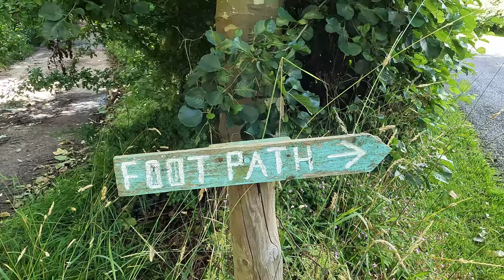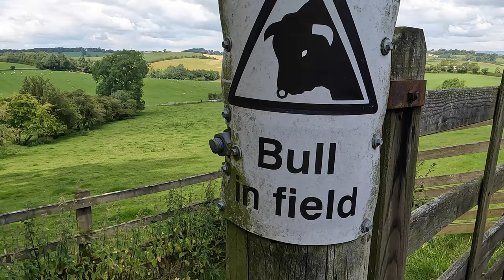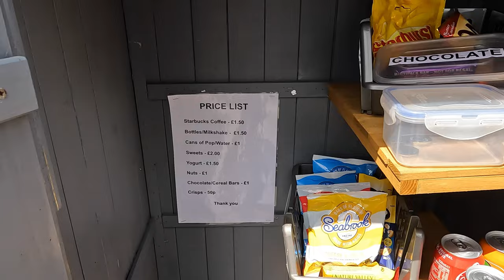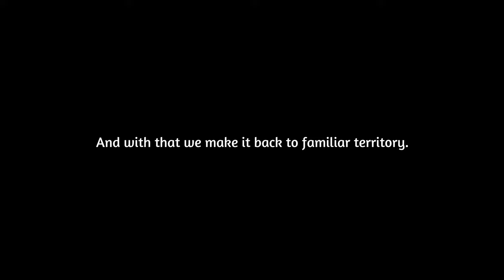109 narrowboat life UK - Explore Thornton-in-Craven North Yorkshire Leeds And Liverpool Canal + W3W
NARROW ESCAPE - our narrowboat life adventure. In this episode we take a walk from Greenberfield Locks in Barnoldswick towards East Marton, destination a village called Thornton-in-Craven. We have a wander around and show you what we see including a dis-used railway line. We hope you enjoy your walk with us!

JOURNEY - GREENBERFIELD LOCKS to THORNTON-IN-CRAVEN

CANALS - LEEDS AND LIVERPOOL CANAL

If you've ever wondered what life on the canals is like told without scripting or acting then we're sure you'll love what we video. It's authentic. It's real. It's told how it is with a bit of banter and occasional silliness thrown in for free!

Elliott & Sue